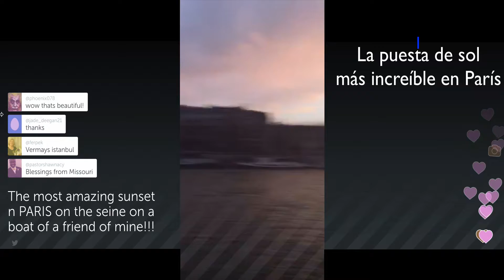Paris: La puesta de sol más increíble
La puesta de sol más increíble en París